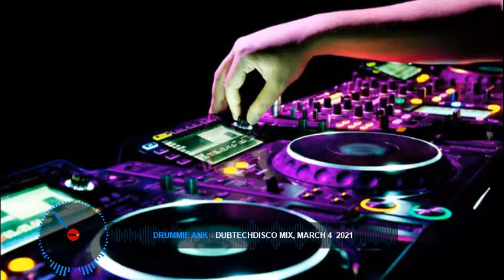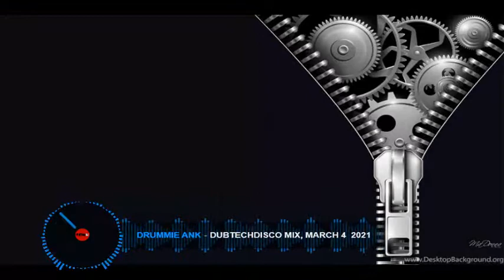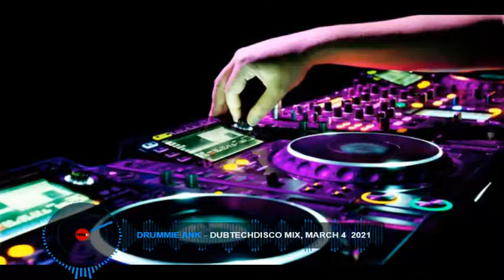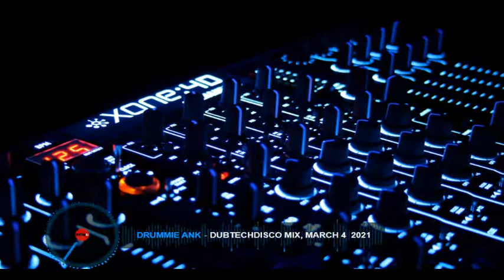Drummie Ank - Dubtechdisco Mix, march 4 2021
Tunes: Don’t Blink: Vibration (Extended Mix) / Redux Saints: Aint Got Time / David Ricardo & Redux Saints: Hands Up / T.I.O: Quieres Mmm / Francesco Mon, Almon & Audioal: Soul Of Sparks (Vox & Dub Mix) / Francesco Mon: The Critical Point (with Shoutscire & Grace Huang)